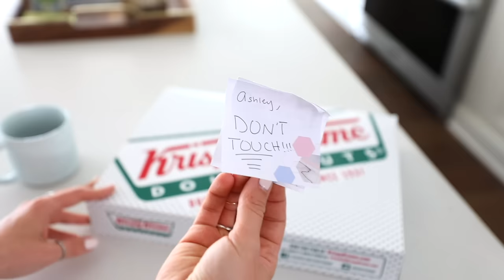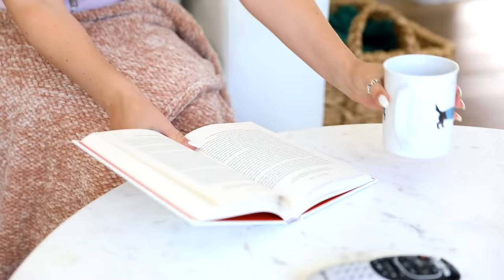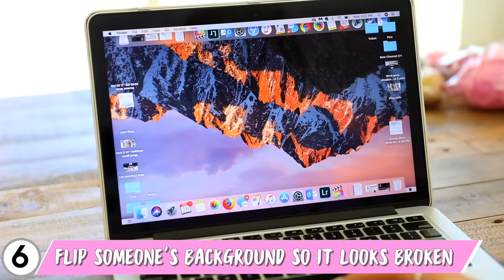Funny Pranks for April Fools!! Roommate Wars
Who needs some pranks for April fools?! Roommate wars is back and better than ever! Which April fools prank was your fav? Also, team Ashley or team Alisha? xo -Alisha Marie

**IF YOU'RE READING THIS** comment "prank wars"

Hi hi!! My name is Alisha Marie and I hope you enjoy this video about funny pranks for april fools!! I do lots of videos about life hacks, diys, testing products, comedy skits, and everything beauty, fashion, and lifestyle!